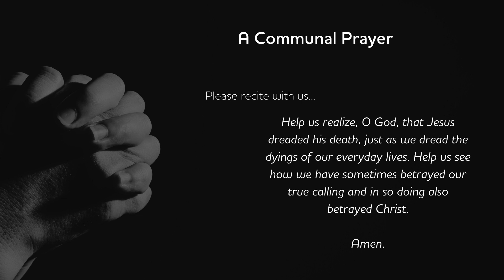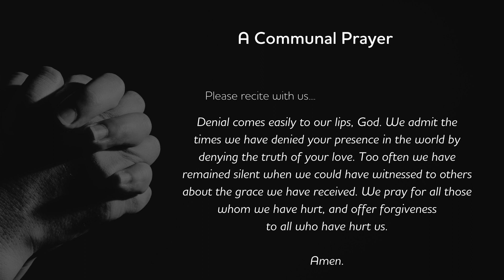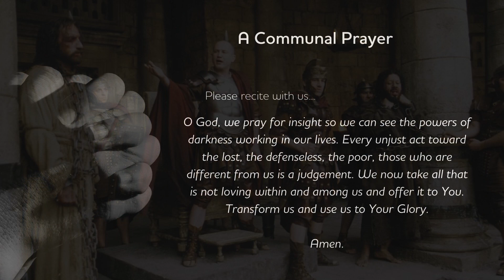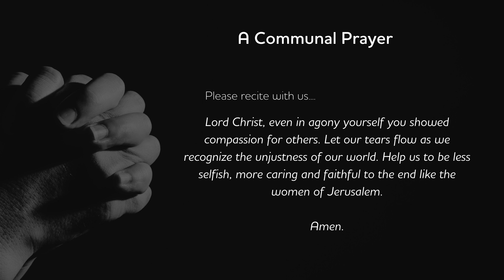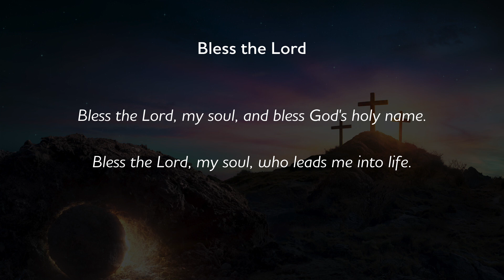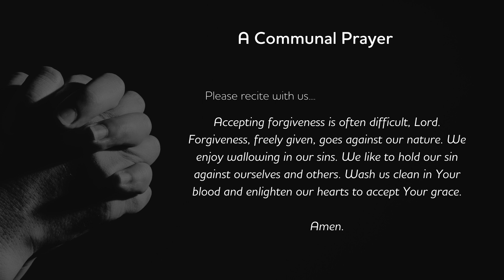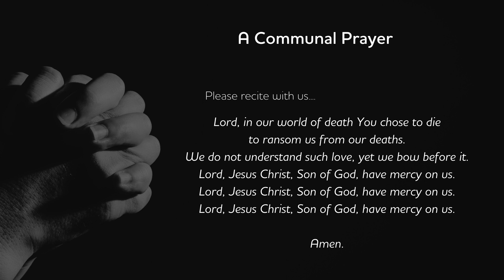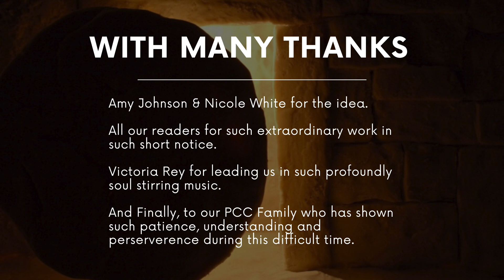A Walk to Calvary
A Meditative Walk to Calvary According to the Gospels.

*Contains imagery that may not be appropriate for children under 10 years of age.